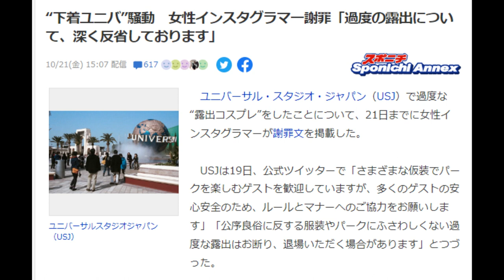【隠居TV】女性インスタグラマー謝罪「過度の露出について、深く反省しております」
ユニバーサル・スタジオ・ジャパン（USJ）で過度な“露出コスプレ”をしたことについて、21日までに女性インスタグラマーが謝罪文を掲載した。

　USJは19日、公式ツイッターで「さまざまな仮装でパークを楽しむゲストを歓迎していますが、多くのゲストの安心安全のため、ルールとマナーへのご協力をお願いします」「公序良俗に反する服装やパークにふさわしくない過度な露出はお断り、退場いただく場合があります」とつづった。

「件名：速稼塾（あなたのお名前）」